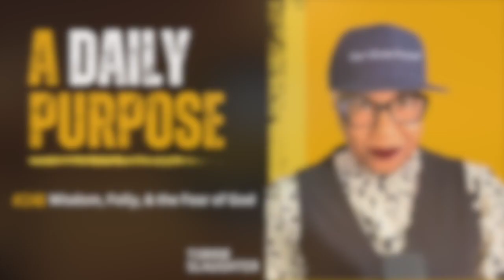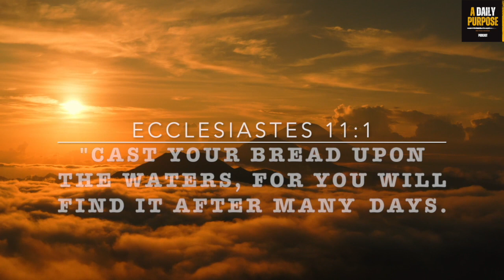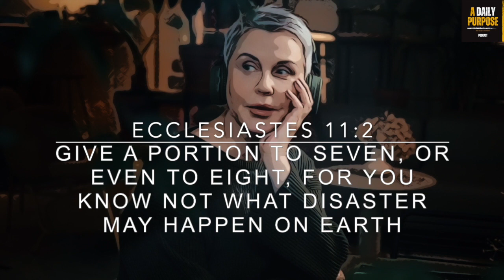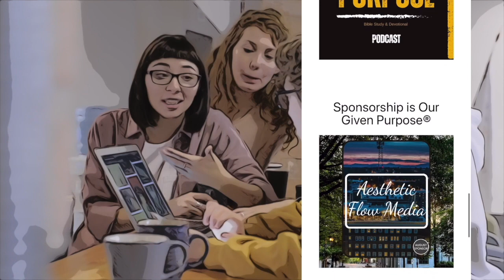Day 248 Wisdom Folly & the Fear of God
Dear Friend,
  Ecclesiastes 11:1-6 invites us to live a life of faith-driven generosity, trusting in God's divine order and providence. Let us cast our bread upon the waters, knowing that our faithful acts bear fruit in His perfect time. May we not be paralyzed by uncertainty but, rather, sow our seeds of faith with boldness and trust in the One who makes all things beautiful in His time.

🖊 BIBLE STUDY Wisdom, Folly, and the Fear of God
DEVOTIONAL Seeds of Faith by Torrie Slaughter
A Daily Purpose is Available on all Major Podcasting Platforms